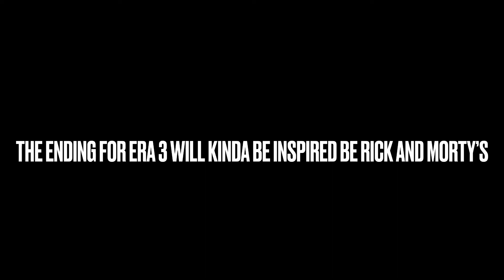I’ve got big things planned for this piggy build mode series (I MEANT EPISODE 7, SORRY!!!)